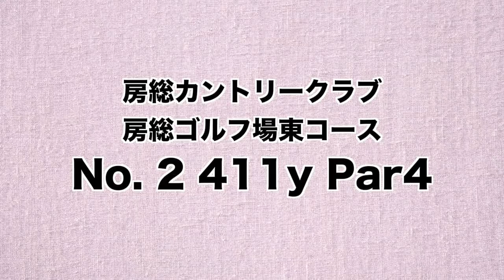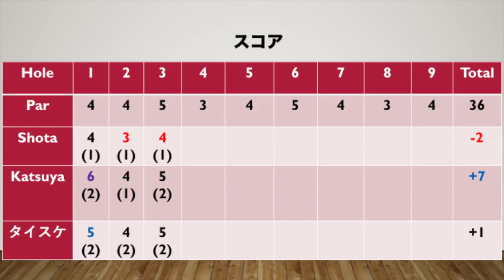Shota華麗なバックスピンで寄せる！バーディーラッシュ！2対1ゴルフ対決Part4トーナメントコースに挑戦@房総カントリークラブ